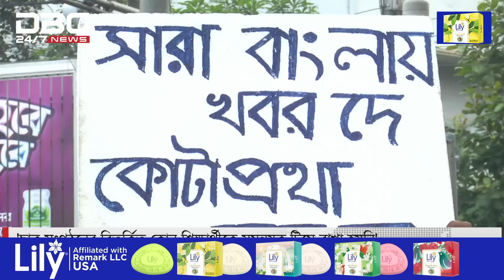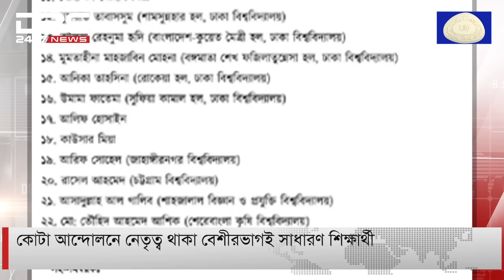'ছাত্র সংগঠনের বিতর্কিত কোন শিক্ষার্থীকে সমন্বয়ক টিমে রাখা হয়নি' | DBC NEWS